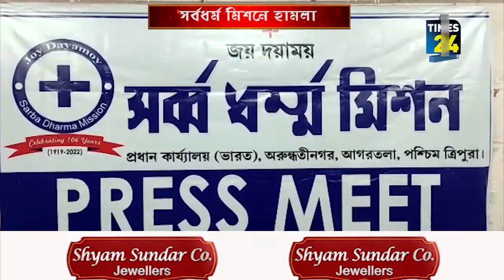সর্বধর্ম মিশনে হামলা চালিয়েছে প্রাক্তন সম্পাদক রণজিৎ দাসের নেতৃতে আরও বেশ কয়েকজন।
সর্বধর্ম মিশনে হামলা চালিয়েছে প্রাক্তন সম্পাদক রণজিৎ দাসের নেতৃতে আরও বেশ কয়েকজন। মিশনে এই হামলার ঘটনায় তীব্র নিন্দা জানিয়েছে মিশন কতৃপক্ষ।